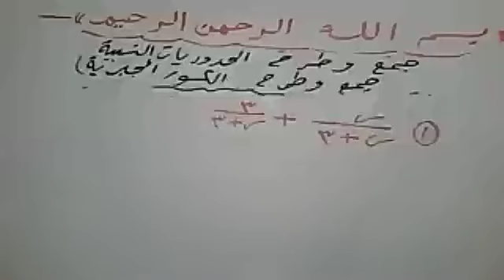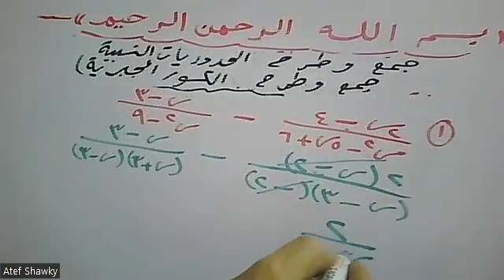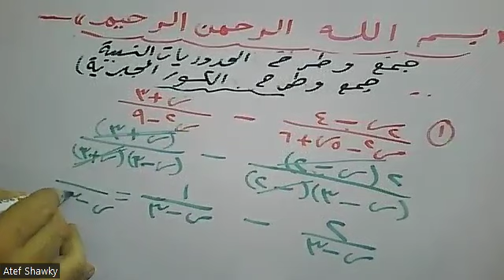جمع وطرح الحدوديات النسبية || جمع وطرح الكسور الجبرية